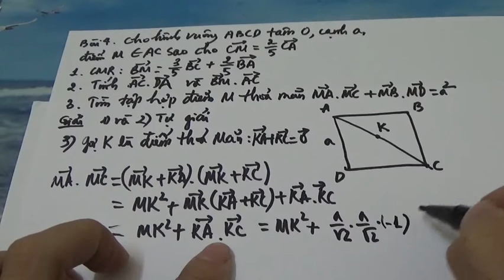Tìm tập hợp điểm M thỏa mãn điều kiện tích vô hướng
Đây là bài tập được trích từ đề thi học kì 1, Toán 10, trường THPT Việt Đức, năm học 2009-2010